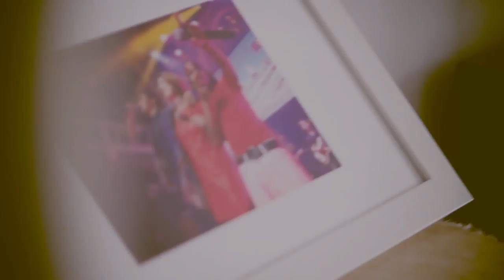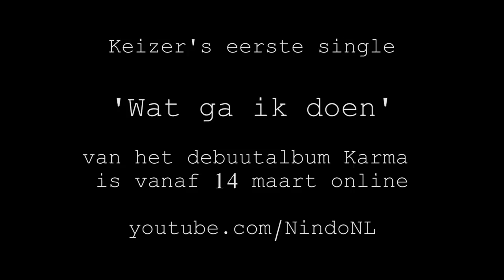Keizer TV aflevering 8: IJskoud editie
Na een stilte van twee jaar is Keizer TV eindelijk terug! In deze aflevering vertelt Keizer je waarom het zolang stil is geweest, gaat hij opnieuw de strijd aan met Nega en laat hij een exclusieve preview horen van zijn allereerste single van zijn langverwachte debuutalbum Karma!

Met dank aan IJshockeyclub Nijmegen Devils.

ft. Nega, Bokoesam, Sheu de Reus, Krank Joram, Kleu Kleu, Bigga, Broederliefde (Jerr, Emms, Edson Cezar, Sjaf, Mella), Era, Lito, Valdo, JPB, Chip Charlez en Matarr.